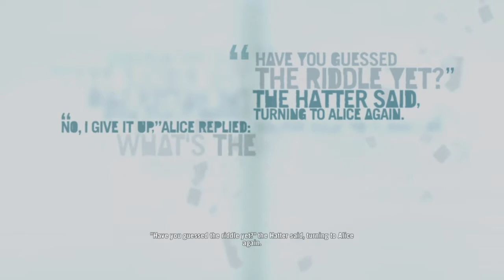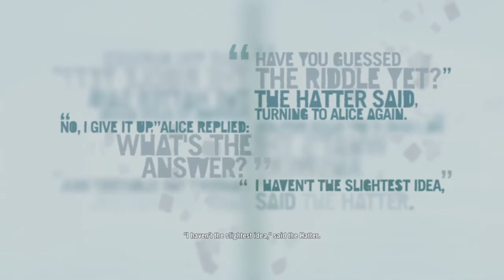Far Cry® 3 Classic Edition:Killing Vaas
Jason kills Vaas while hallucinating.